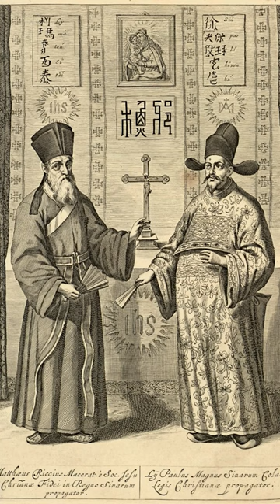Matteo Ricci. Missionario in Cina - Trailer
Intervista a p. Gianni Criveller. Missionario gesuita fu inviato nelle Indie Orientali e poi in Cina, dove iniziò la sua opera di divulgazione della cultura occidentale e di studio della civiltà orientale. Anche grazie alla stima di cui godette presso la corte imperiale, condusse un'opera di apostolato e di evangelizzazione basata sul criterio del rispetto per i valori culturali locali.